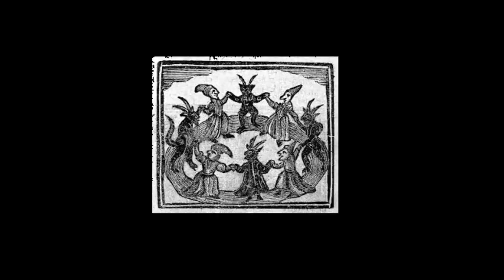Halloween Melody (Orchestral)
Happy Halloween! My son (John R.) came up with the melody here which I orchestrated.

Pictures are random images pulled from the internet - let me know if I've infringed anyone's copyright!